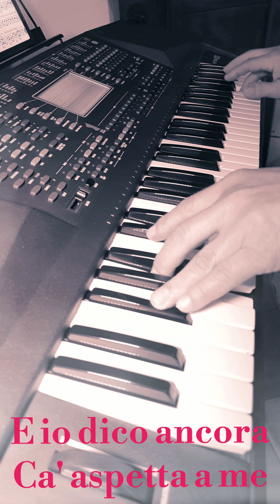"LUNA ROSSA" Testo: Vincenzo De Crescenzo & Musica: Antonio Vian, Keyboard Live Cover _dfgerry_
_Live Cover eseguita con tastiera SOLTON X1,
style e arrangiamenti personalizzati sulla medesima avendo cura per la fedeltà all'originale.

SI CONSIGLIA L'USO DELLE CUFFIE per apprezzarne la qualità sonora evitando volume eccessivo per la presenza di basso Subsonic_

"Luna Rossa" è una canzone in lingua napoletana pubblicata nel 1950 e conosciuta sia in Italia che all'estero. È stata incisa da numerosi cantanti in lingue diverse.
StoriaModifica

Scritta da Vincenzo De Crescenzo e musicata da Antonio Vian, la canzone fu presentata per la prima volta durante la Festa di Piedigrotta del 1950 al Teatro Augusteo di Napoli, cantata da Giorgio Consolini, accompagnato dall'orchestra di Nello Segurini. Nel giro di poco tempo la canzone diventò molto popolare diventando uno dei successi del dopoguerra, non solo a Napoli ma anche in Italia e all'estero, arrivando ad essere tradotta in 42 lingue e dialetti. Claudio Villa ne farà un suo cavallo di battaglia. Arrivata negli Stati Uniti d'America, verrà incisa da cantanti come Frank Sinatra (Blushing Moon).

La canzone racconta della tristezza di un uomo che, alle tre di notte, vagando per strada, spera che la sua amata si affacci dal balcone, ma ella non si presenta. Nella vana speranza di vederla, l'uomo parla alla luna chiedendole se vedrà la sua amata, ma la luna gli risponde 'ca nun ce sta nisciune (qua non c'è nessuno).
La canzone, in più di 50 anni, è stata eseguita ed incisa una miriade di cantanti di tutto il mondo, talvolta subendo delle “contaminazioni” artistiche del Paese dell'interprete di turno.

Tra gli interpreti vi sono:
Frank Sinatra
George Dalaras
Claudio Villa
Luciano Virgili
Rino Salviati
Piero Umiliani
M'Barka Ben Taleb (versione in arabo)
Mario Merola
Mario Trevi
Massimo Ranieri
Lina Sastri
Gabriella Ferri
Mia Martini
Enzo Gragnaniello
Renato Carosone
Renzo Arbore e L'Orchestra Italiana
Mario Frangoulis
Carlo Buti
Eddy Napoli
Sergio Bruni
Roberto Murolo
Lucienne Delyle
Tony Martin
Joséphine Baker
Luciano Tajoli
Jovanotti
Franco Ricci
Mirna Doris
Mango
Noa
Caetano Veloso
Vic Damone
Mario Tessuto
Nada trio

Tra le più memorabili e fortunate edizioni televisive realizzate in Italia dalla Rai, quella di Renzo Arbore e l'Orchestra italiana. Solista Eddy Napoli, il figlio di Vincenzo De Crescenzo, autore della canzone.